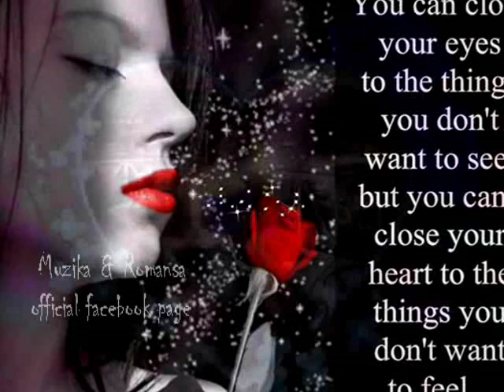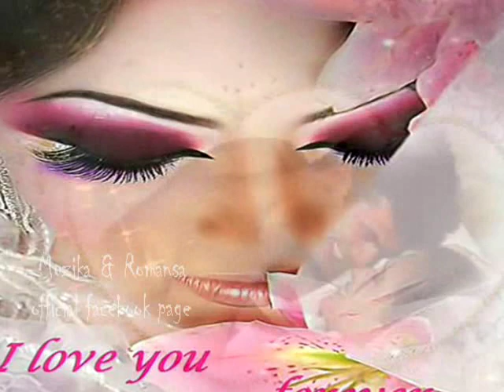STARS ★ SIMPLY RED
Anyone who ever held you ,
would tell you the way I'm feeling ...
Anyone who ever wanted you ,
would try to tell you what I feel inside ...